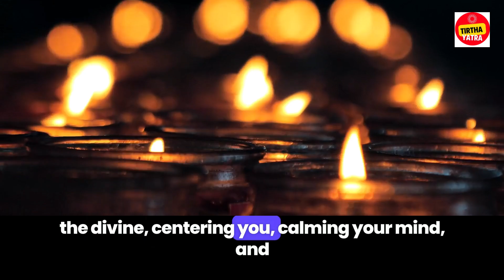"Secrets of Pradakshina The Spiritual Power of Temple Rituals in Hinduism 🌄 | Temple Parikrama Exp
In this video, we explore the ancient Hindu ritual of Pradakshina (Parikrama), where devotees walk clockwise around temples and sacred trees. Learn about the significance of the number of rounds for different deities, from Lord Ganapathi to Lord Shiva, and discover how this simple ritual can bring peace, focus, and spiritual purification. Have you experienced the peace of Pradakshina? Share in the comments!

How many Pradakshina in temple,How to do Pradakshina in temple,How many Pradakshina for each God,Why do we do Pradakshina in temple,Types of Pradakshina,Why do we do Parikrama in temple and why always clockwise,What is Parikrama in temple?,What is the significance of Pradakshina in temple?,What are the benefits of Parikrama?,Circumambulation in Indian pilgrimage:,Pradakshina or Parikrama - The Ancient Ritual,Significance of Pradakshina